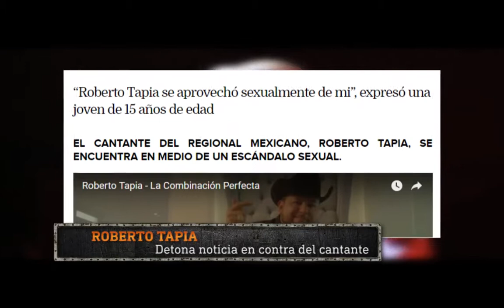*NOTA* ROBERTO TAPIA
Detona noticia en contra del Cantante Roberto Tapia